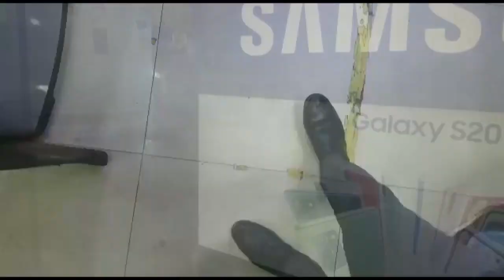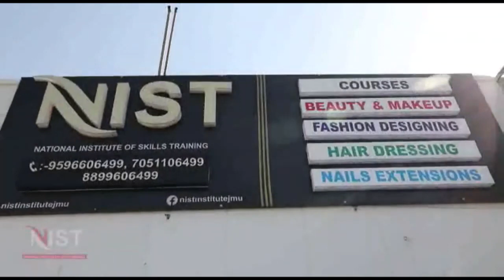मिला-जुला रहा बंद का असर